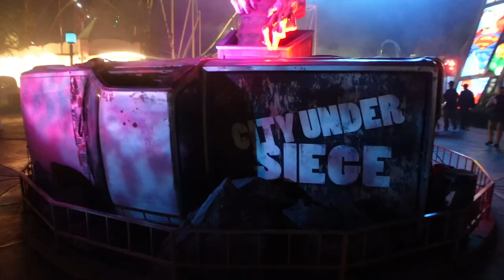Scream Break 2023 at Six Flags Magic Mountain! | Haunt Season 2023 Update Episode 4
Six Flags has unveiled a new event for all the fans of Haunt and Spring Break entitled Scream Break! We have all you need to know about this newest event!
(Description and Links for things)